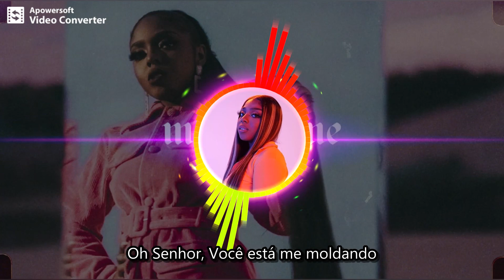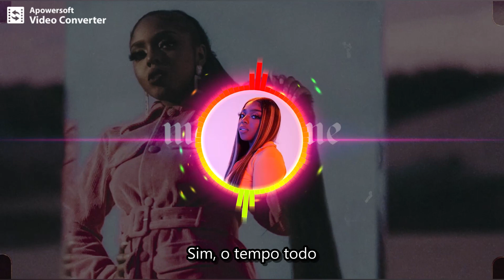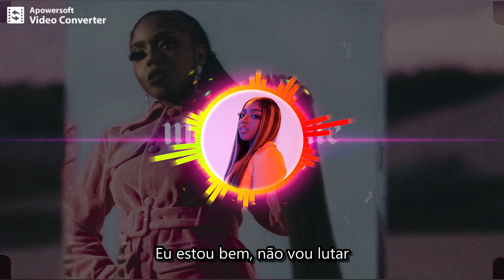Wande - More to Me (Legendado - Traduzido) Gospel Internacional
Wande - More to Me (Português - Tradução) Gospel Internacional